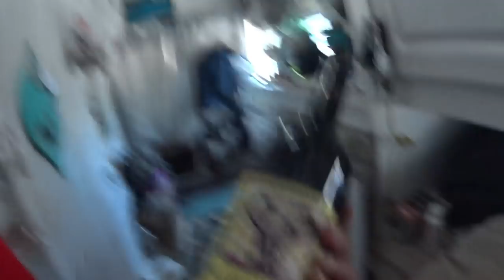I have a hot date in Colorado Springs!